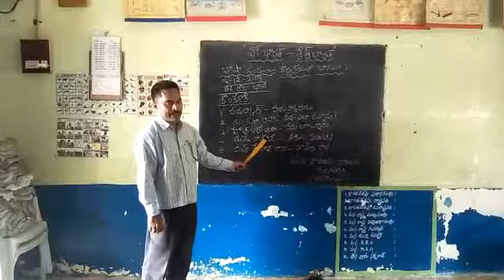Mpps garugubilli , palakonda mandal bhasa sangam conducted in konkani language